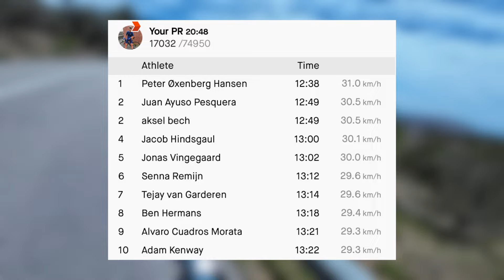Calpe Cyclist Haven: Blend of Training & Family Holiday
Calpe is a bike rider's paradise! In this video, we'll show you how to combine a family vacation with a training camp in Calpe. If you're looking for the perfect spot to improve your cycling skills, this is it.
Join us for an unforgettable cycling experience in Calpe!

Join my for a bike ride in Calpe.

In this episode I'll take you through my week of training in Calpe. We'll find out if it is possible to combine a family vacation with a training camp in Calpe, and if Calpe is actually worth the HYPE.

Calpe is located in the south of Spain. For many year it's been the place to go for a early season training camp for pro bike rider. But more and more amateurs are coming to Calpe to ride bikes.
Simply put, cycling in Calpe is a joy!

I did the rides on my gravel bike - since this is the best bike I have. Just added a little extra pressure to the tires and it worked great.

The bike trailer is a @thule Chariot Cross. It works great for bike rides and can be used for running too.